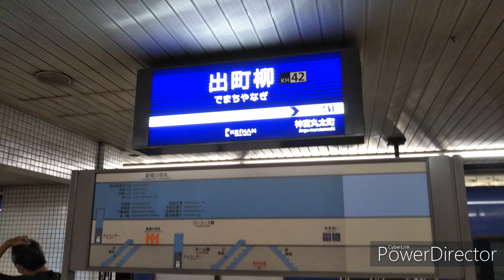【環境音 自然音 京阪電車の音】朝の京阪特急でリラックス 1